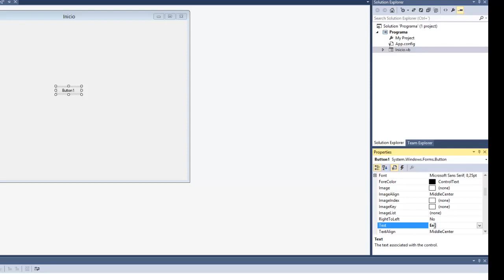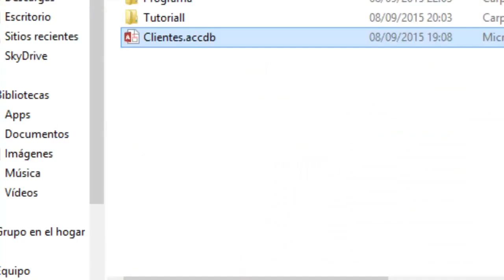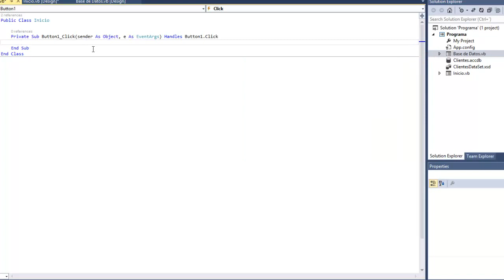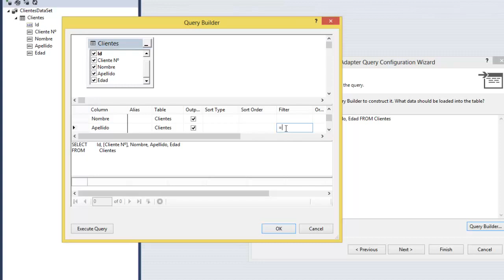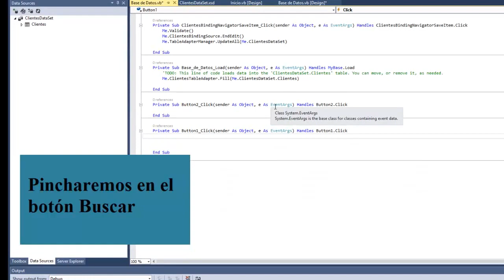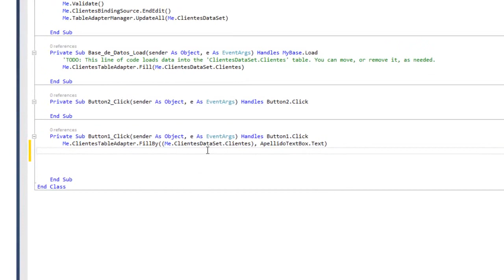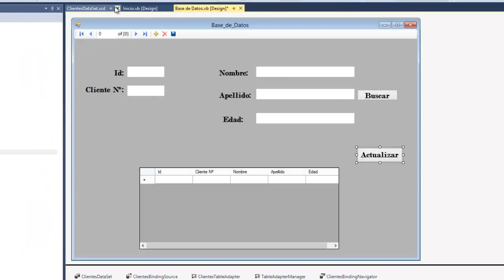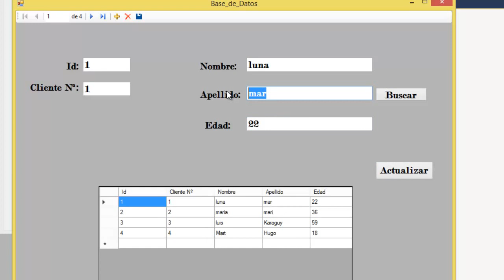Visual basic 2013 Formulario, Base de datos, Buscar.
Espero poder ayudarles. poner una base de datos, Insertar, moficar y guardar. despues de como buscar nuestros respectivos clientes.